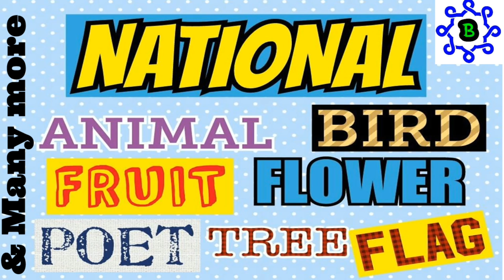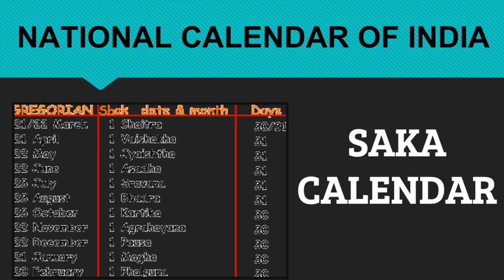INDIA - List of National Symbols with pictures | Indians Must WATCH !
India - the most incredible country in the world has it own symbols . This video contains some of this. I hope you will like it .

thanks & regards ,
Box Of Information